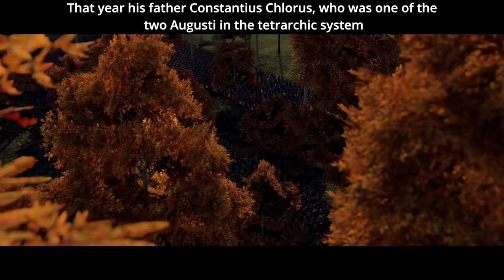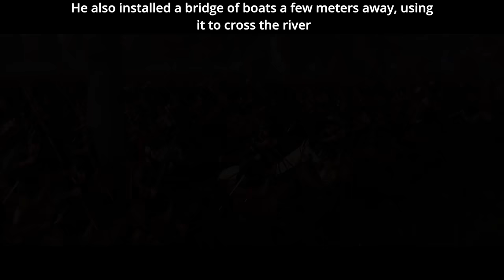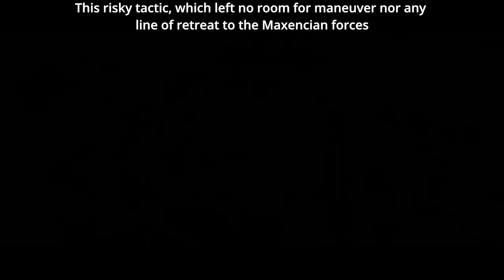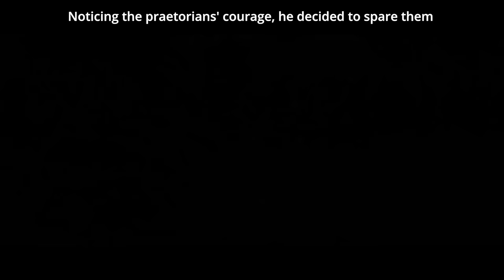Battle of Milvian Bridge | Epic Historical Cinematic Total War Battle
In this epic historical cinematic you will experience the battle of the Milvian Bridge in 312 AD between the forces of Constantine and those of Maxentius. This battle is known as a pivotal battle leading to the Roman Empire's first steps toward adopting the Christianity faith. Constantine wanted to become emperor of the Western Roman Empire by conquering Rome. But he had to defeat Maxentius, the existing emperor. The war culminated at the Milvian bridge at the river Tiber where Maxentius brought 30,000 troops and Constantine had around 25,000. The day before the battle in 312 AD, Constantine had a vision, perceiving in the sky a luminous X-shaped cross, crossed by a P (designating Christ) and surrounded by the Latin phrase, ''in hoc signo vinces'' (by this sign, you will conquer). Seeing this as divine intervention and a sign from God, he immediately ordered to have the shield of his troops painted with this symbol. Maxentius built a pontoon bridge to help with the crossing of the river and started leading his troops on the other side. Constantine was waiting on the other side of the river and seeing that Maxentius' formation was too close with their backs to the river, he immediately attacked with his left cavalry flank. Soon after, the center legionnaires engaged in battle. The left charge of the cavalry pushed back Maxentius' flank but was supported by reserves who then counter-attacked. At the same time, Constantine was assaulted on the right side of the battlefield with his cavalry contingent. After having reinforced his left flank against Maxentius' counter-attack, Constantine was able to push back both of his enemy's cavalry on the flanks and pursued them towards the river. Then, Maxentius' infantry reserves started fleeing back in panic, trying to cross the river. Constantine took advantage of this and slaughtered the fleeing troops. While some of Maxentius' troops succeeded in crossing the river, many perished and Maxentius got thrown into the water and drowned.

This battle was possible using the game Attila Total War and the following mods:
Total War: Attila - Battle of the Milvian Bridge
Attila Ultimate Animations
Realistic Battle Pack
Triple Unit Size

Thanks to a fellow Total War player ''Gaivs Ivlivs Caeser''.

Timecodes:
00:00 - Intro
02:45 - First army movements
03:38 - Flank cavalry engagement
04:42 - Center infantry battle starts
06:06 - Cavalry flank counter-attack
08:53 - Flanks collapse & reserves retreat
10:55 - Center encircled
12:37 - Constantine's victory

David Chas - Emperor Aurelian
David Chas - Emperor Constantine the Great
David Chas - Strength & Honor
David Chas - Emperor Trajan
David Chas - Roma Aeterna